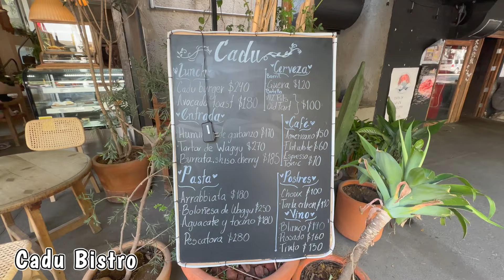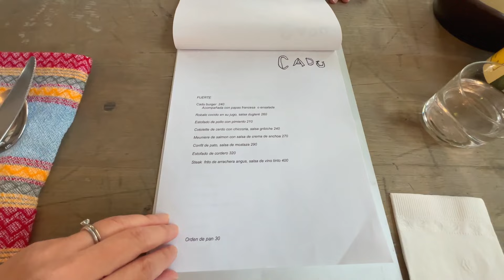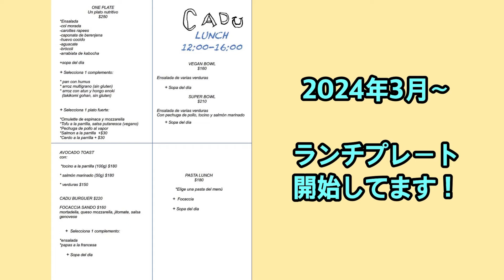メキシコでヘルシーランチ⁈メキシコシティCadu Bistroの新作を試食しに行きました！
ヘルシーランチプレート2024年3月時点のものです。

過去の動画は、こちら！

HOLA!! ロゼッタです。
メキシコのレオンという街に住んでいる駐在妻です✨
メキシコは、Friendlyで親切な人も多いし、素敵な観光スポットもあるし、メキシコ料理は美味しいし、
素敵な事がたくさんあるのだけれど、なぜか私の生活にはカオスなことばかり起こる(笑)
そんな様子をYoutubeでシェアしています！
皆様の有益な情報があれば、是非コメント欄で共有してください！
その他、動画の感想、ツッコミ、質問など気軽にコメント下さると嬉しいです！

タイムリーなカオス情報(笑)やオススメ情報は、こちら✨